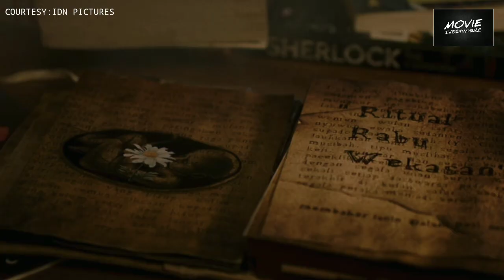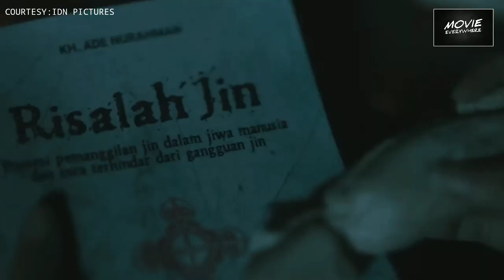GOKIL !! SEKELAS FILM SRI ASIH KALAH SMA FILM INI - REVIEW QORIN (2022)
REVIEW QORIN (2022)

Kisah Qorin ini menceritakan Zahra dan para santri lainnya melakukan ritual lagi untuk memanggil Qorin. Ternyata keputusan mereka untuk memanggil Qorin membuat kehidupan mereka berubah menjadi mengerikan.

Source : IDN PICTURES

Backsound : Infraction Music No Copyright